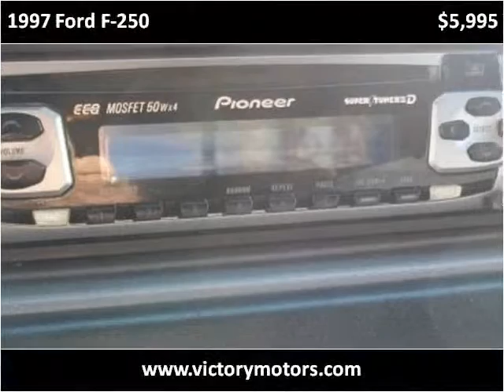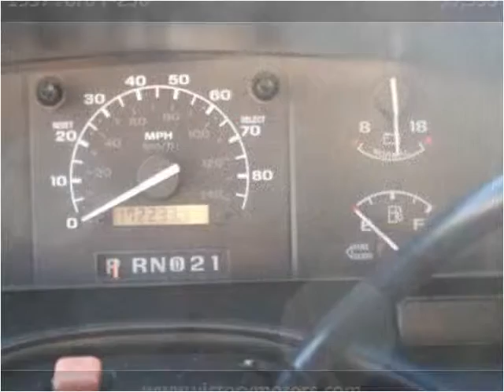1997 Ford F-250 Used Cars Craig CO